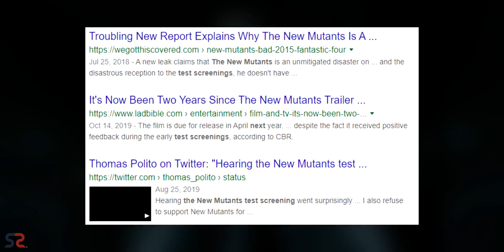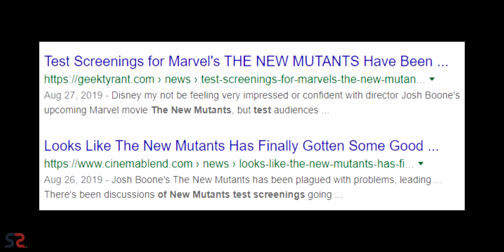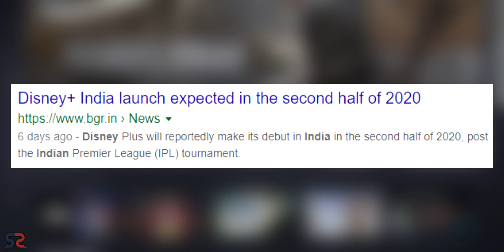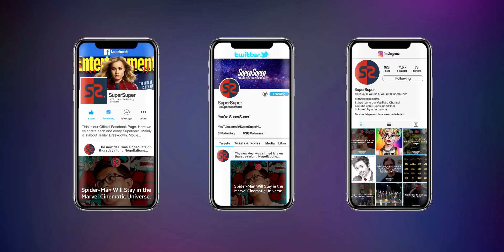Next Superhero Movie & Disney+ India Launch | SuperSuper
About: Next Superhero Movie & Disney+ India Launch explained in hindi, birds of prey, black widow, the new mutants, everything coming up next in the world of Marvel and DC.
You're SuperSuper!
1 LIKE = More Motivation!